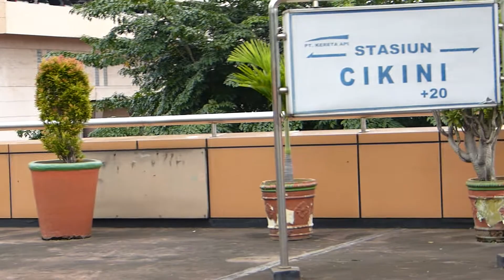Lokomotif CC 206 31 Menarik KA Eksekutif Taksaka Menanjak Menuju Stasiun Cikini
Lokomotif CC 206 31 (GE CM20EMP) menarik KA Eksekutif Taksaka Pagi dari Stasiun Yogyakarta Tugu menanjak memasuki Stasiun Cikini menuju Stasiun Gambir